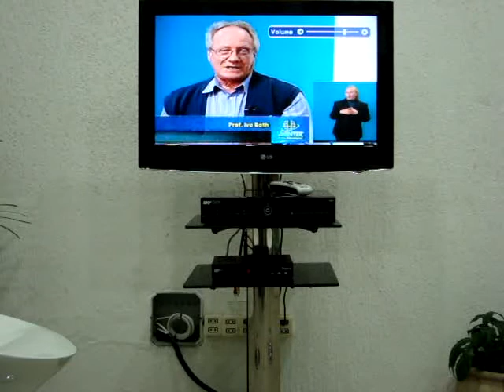ML 153453041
Video Migrado